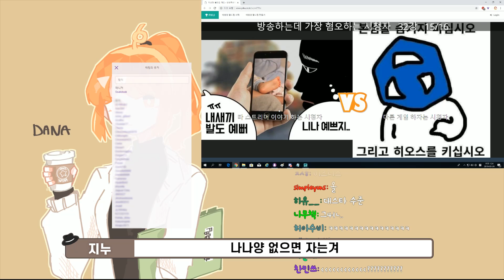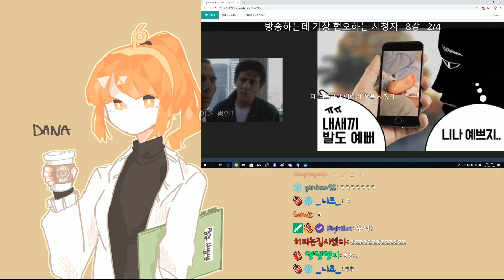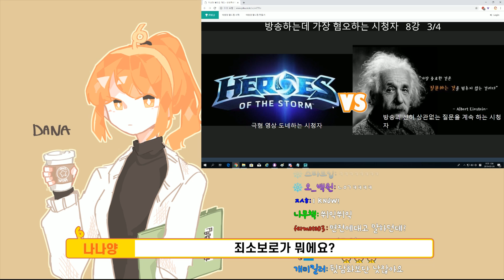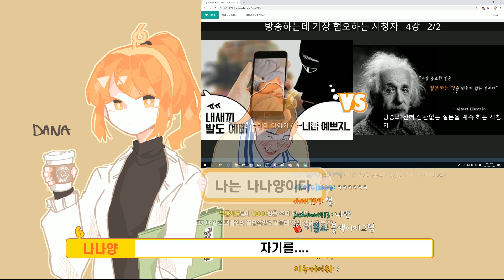[나나양] 미안합니다 미안합니다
혐청자 월드컵 2탄입니다
노란딱지 풀리는 데 1주일 걸림...

-멤버: 나나양, 김진우님
-편집자: 또파민
-썸네일: 단_팥빵
-게임: 혐오스러운 시청자 월드컵
-음원 정보: